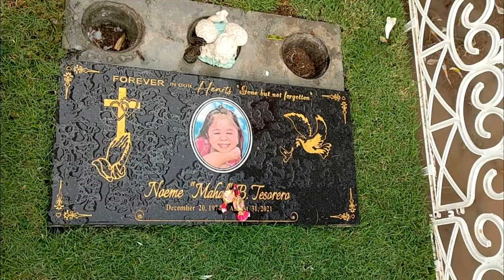ACTUAL VIDEO ng KAGANAPAN sa PREPARASYON ng KAARAWAN ni Cutie Mahal BUKAS | Mygz Molino | Mahmygz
ANG SORPRESA NI BUNSO MYGZ KAY CUTIE MAHAL BIRTHDAY
masayang kaarawan ni mahal part 1
FINDING COIN CHALLENGE 🤣( MAY NAPAGTRIPAN) | MYGZ MOLINO
TATAY ANGELES NATUPAD ANG WISH NGAYONG PAPARATING NA PASKO | MYGZ MOLINO
FIRST TIME KO MAKATANGGAP🥺 HALIKA MAY IBUBULONG AKO (BALIK KA HA🤗) | MYGZ MOLINO
IDEDEMOLISH NA ANG BAHAY NAMIN SIR, SAYANG MAGKAKA CR NA SANA KAMI SA TINAGAL NG PANAHON | MAHAL |
ANG TAO'Y HINDI LANG NABUBUHAY SA TINAPAY LAMANG | MAHAL | MAHAL TESORERO |
KATOTOHANAN PARA MATAPOS NA PO ANG ISYU PAGOD NA KAMI
ANG PAGAMIN ni Tatay Jehtro Carey sa TOTOONG NANGYARI kay Mygz Molino Mahal Tesorero |Jason Tesorero

Video Credits:
Mamachie
TBATS
Super Tekla
GMA

Picture Credits:
TBATS
Tekla
Super Tekla
Chelle Molino
Diego Delos Santos
Diegong Bagsik
ABS-CBN
GMA 7
Boy Abunda
Irene Tesorero
Lany Tesorero
Allan Mura Padua
Mygz Molino
Pia Lucito
Christian Molino Tenorio
Jethro Carey
Carlo Mendez
Carlo Mendez TV
Virgelyncares 2.0
Benny Andaya
Ophir Myrna
Ophir Myrna Channel
Ruth Sanchez

Benny Andaya
Smith Channel
Mga Pinag-uusapan
Celebrity Story
Showbiz Philippines
Trending Artist
Ballpoint Man
Tsinoy Ako

PBB LIVE TODAY PBB LIVE STREAM TODAY 2021  PBB 2021 LIVE PBB LIVE UPDATES PBB FULL EPISODE PBB DECEMBER 19 2021 PBB DECEMBER 18 2021 PBB DECEMBER 19 2021 ABS CBN SHUTDOWN

TV PATROL LIVE DECEMBER 18 2021
TV PATROL LIVE DECEMBER 19 2021
24 ORAS LIVE DECEMBER 18 2021
24 ORAS LIVE DECEMBER 19 2021

SHOWTIME LIVE TODAY SHOWTIME LIVE STREAM SHOWTIME DECEMBER 19
SHOWTIME FULL EPISODE TODAY SHOWTIME DECEMBER 19
SHOWTIME DECEMBER 19